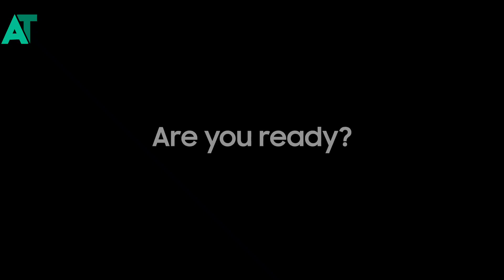Samsung s22 ultra is getting major UI update in india soon released date us here🔥🔥